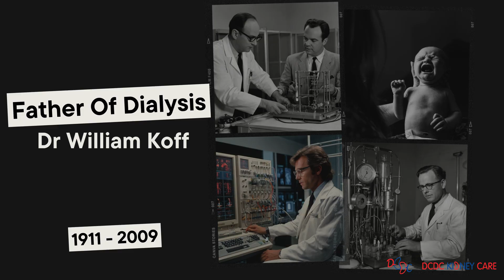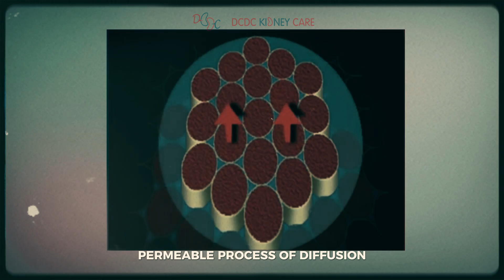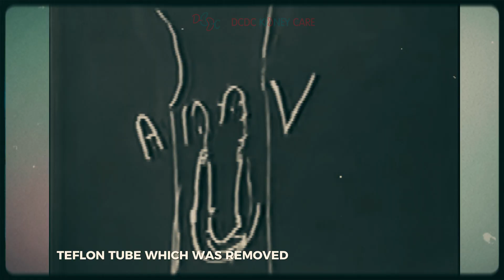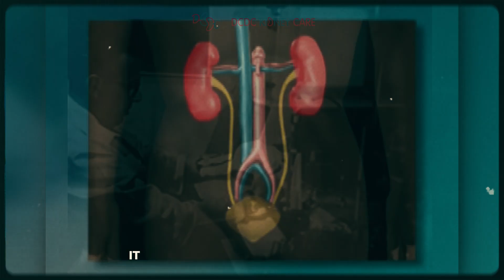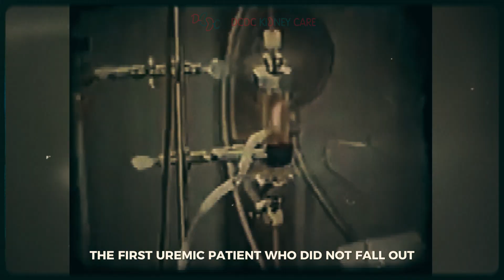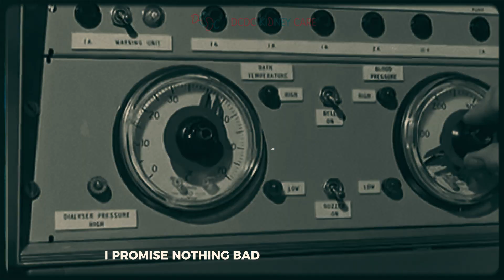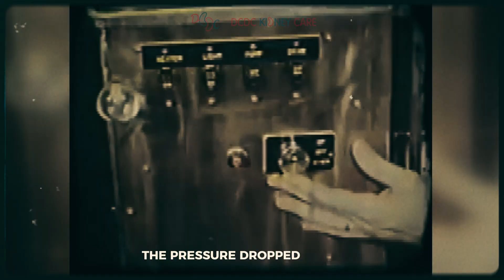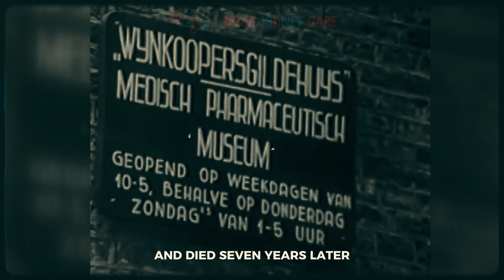Short Film On Hemodialysis History | From Theory To Therapy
Why Willem Koff Is The Father Of Dialysis?
The History Of Magical Journey
The Birth Of Hemodialysis

Discover the compelling history of hemodialysis in this captivating short film presented by DCDC Kidney Care. On March 17, 1943, Dutch physician Dr. Willem Johan Kolff began treating the world’s first patient with kidney failure using hemodialysis, marking the birth of the artificial kidney. This film delves into the origins of blood cleansing, tracing its roots from ancient times to the groundbreaking work of pioneers like Thomas Sins and John Jacob Abel. Witness rare and unseen footage that illustrates the relentless pursuit of a solution to kidney failure amidst the adversities of war and scarcity. Dr. Kolff's innovative spirit and dedication culminated in the first successful hemodialysis, setting the stage for modern nephrology. This film honors the contributions of all who played a role in this medical breakthrough, with a special tribute to Dr. Kolff, the father of hemodialysis. Join us as we explore the remarkable journey of hemodialysis, an innovation that continues to save countless lives today.

What is the history of hemodialysis?
Who invented the artificial kidney?
How did Willem Kolff contribute to hemodialysis?
What are the origins of blood cleansing methods?
How has hemodialysis evolved over the years?
What were the challenges faced by early dialysis pioneers?
How did Thomas Sins and John Jacob Abel contribute to hemodialysis?
What role did Dr. Georg Haas play in the development of hemodialysis?
How did hemodialysis become a lifesaving treatment?
What are the major milestones in the history of hemodialysis?

DCDC Kidney Care - Clinical Excellence